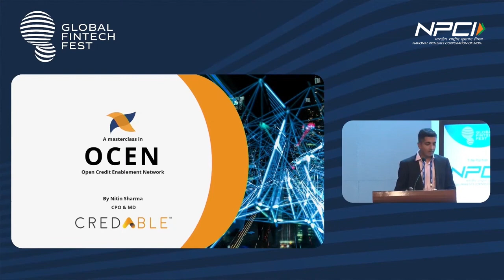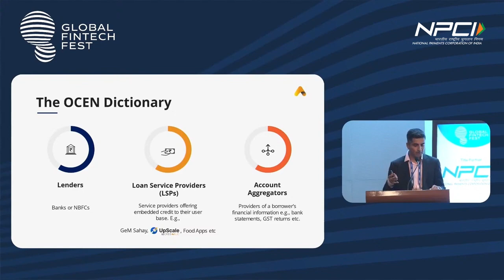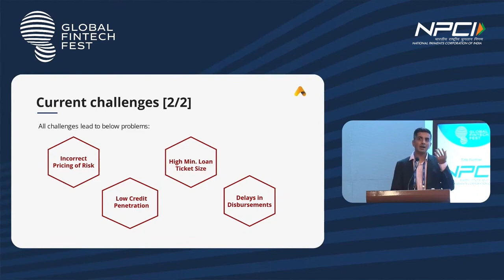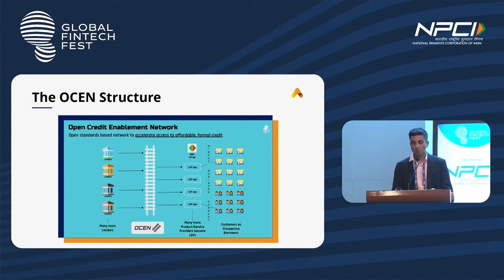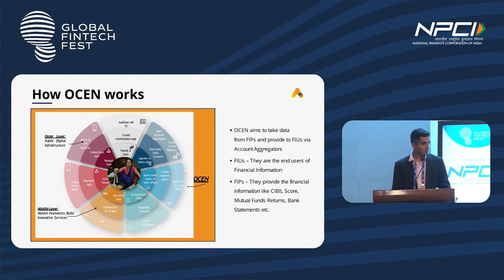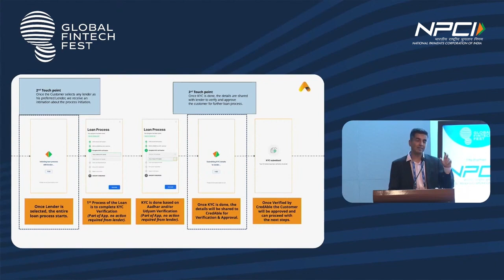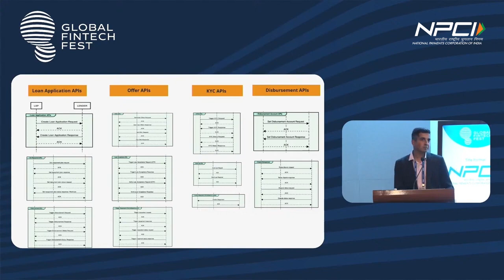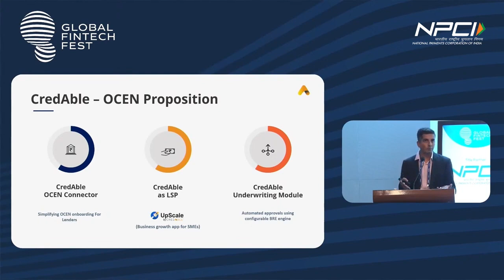GFF' 22 | Masterclass on How OCEN & account aggregators will change digital lending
In his masterclass after the GFF launch of the Open Credit Enablement Network (OCEN), Mr. Nitin Sharma, Managing Director, Credable, talked about how the system will usher in a new era for financial inclusion in India. The discussion included issues faced by the current credit ecosystem, as well as OCEN's function as a regulatory protocol and guideline.